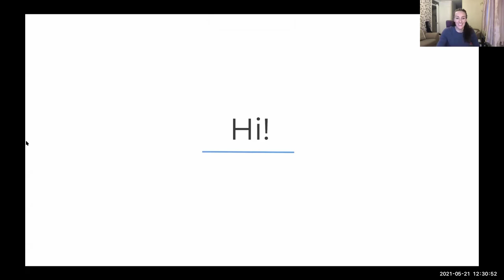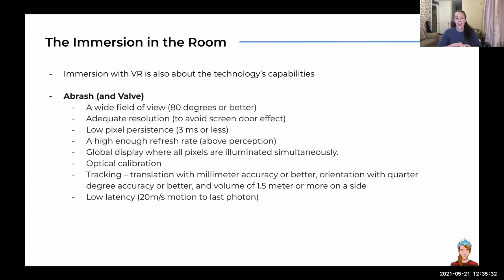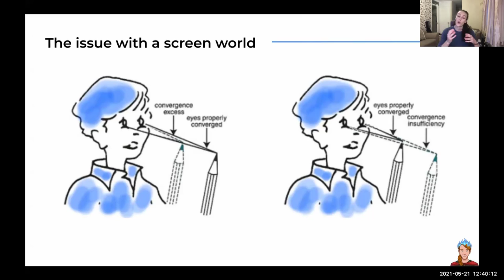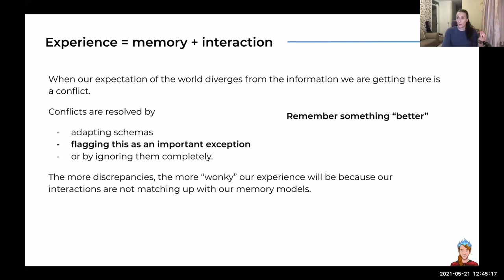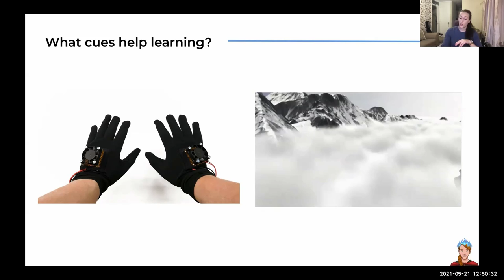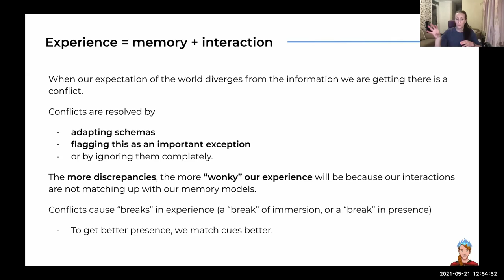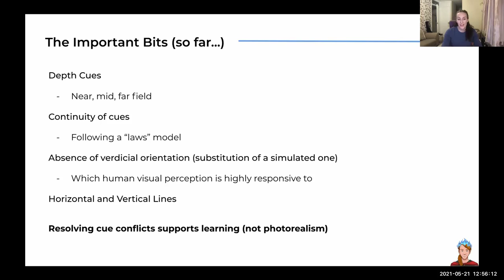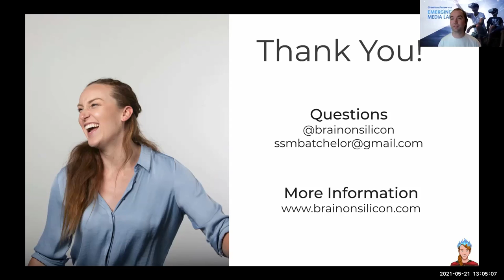Immersion and Memory: How Our Brains Understand Virtual Worls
Sophia is a PhD candidate and a fellow at the Center for Immersive Technologies in Leeds, UK. Primarily a neuroscientist, but always fascinated with immersive technologies, her PhD is focused on how our brains interpret Virtual Reality spaces and how we learn inside VR. She has been recognized for her work by the Virtual World Society and was awarded the Nextant Rising Star prize in 2020 and further pursues her interests using emerging technologies for good as part of The Alan Turing Institute. You can read more about Sophia on her or by finding her on twitter @brainonsilicon.

Her talk will distill our current understanding of our brain's response to virtual reality , and how immersion and presence impact how we learn.